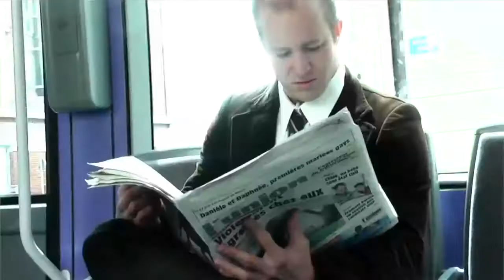Jerome Pina Street workout